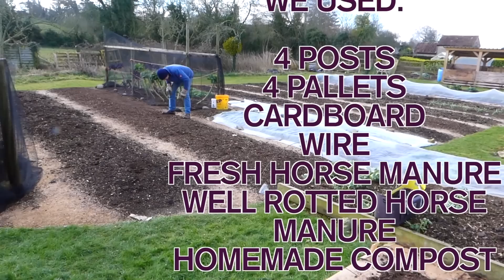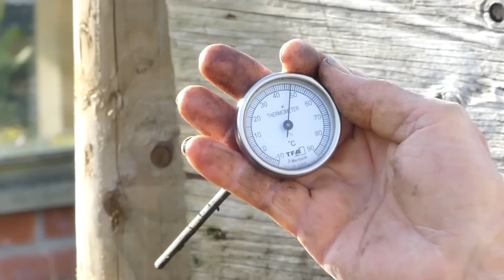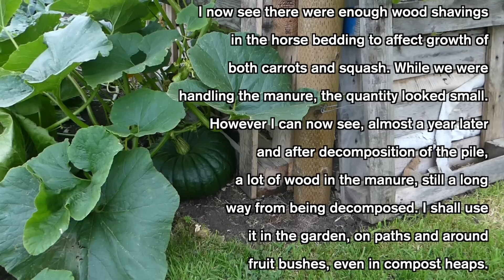Hotbed in the garden for early carrots, February to May part 1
The video gives ideas of how hotbeds work and what you can use them for. There will be a follow up video in March, of outdoor aubergines on an ex-hotbed or "warmbed".
To make a hotbed you need time, fresh horse manure and compost. The manure needs bedding of straw not wood, we had a little too much wood and you see the result of that.
Outdoor hotbeds are a luxury, like pineapple houses.  They are more effective undercover used for propagation, see my other videos such as

I sell books from my website, with information about growing great vegetables, no dig and the timings you need,
I have two online courses which include hundreds of photos and exclusive video content, for more information go
Filmed and edited by Josh Rogers, who worked at Homeacres for 7 months in 2018, his music too and he is helping to build the hotbed here.